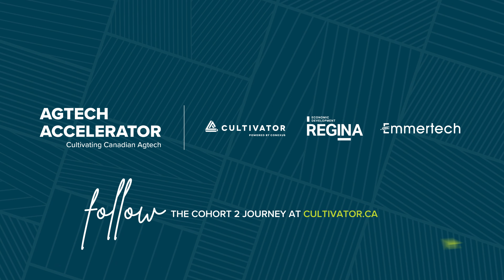AGTECH ACCELERATOR COHORT 2: In-person week one recap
From March 20-24, 2023, we hosted the second AGTECH ACCELERATOR cohort at our headquarters in Regina, showing them the best Saskatchewan has to offer. Check out the recap here.